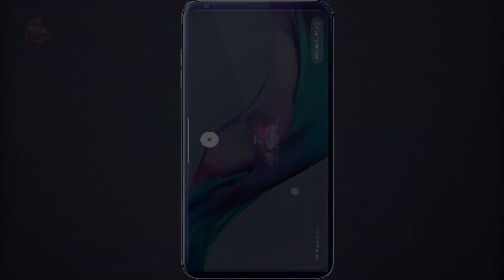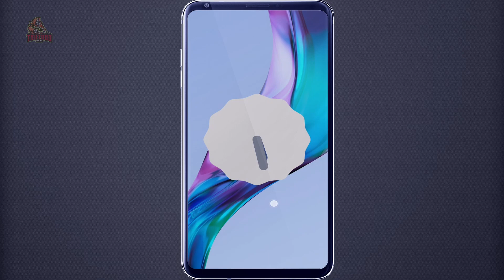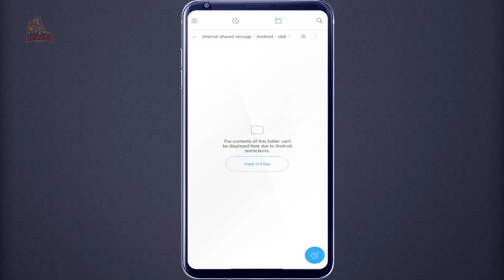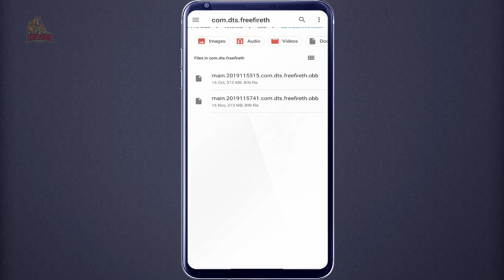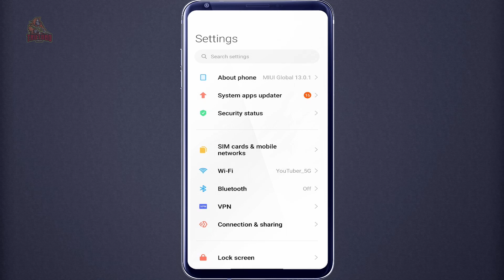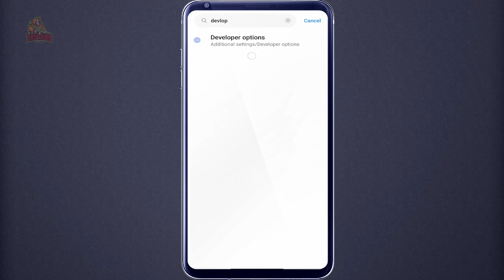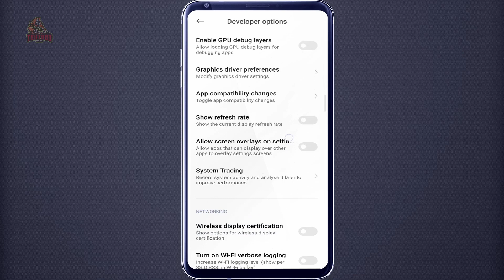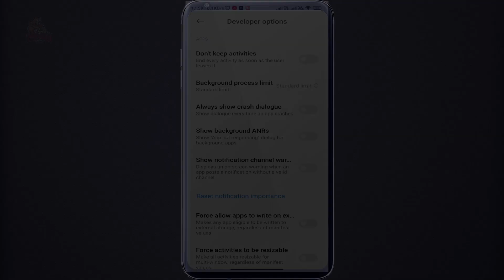Solve free fire crash problem after garena logo ob37 | Free fire not opening auto back problem solve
1. How to solve free fire auto crash problem after ob37 update
2. Free fire new update auto crash problem solve
3. Free fire auto back after garena logo
4. Solve free fire auto close problem after new update
5. Free fire auto close while opening
6. How to download free fire ob37 in android 12
7. Free fire garena logo ke bad crash ho raha hai
8. Solve free fire auto close opening problem
9. Android 12 me free fire kaise download kare

Dosto agar aap bhi free fire game ko khelna chahte ho lekin jaise hi aap usko open karte ho garena ka logo aane ke baad free fire auto close ho jata hoga to aap iss video ko last tak jarur dekh lijiye isme mai free fire auto close, free fire crash, free fire auto back problem ke bare me hi bat kiya hu.